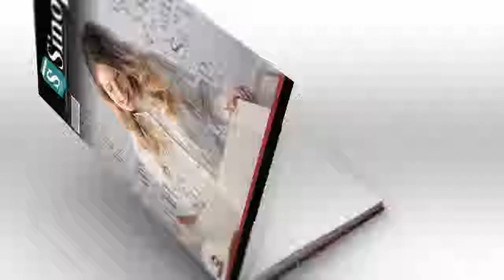Storytelling - Gislayne Avelar Matos | Áudio Sinopse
Sinopse do Livro: STORYTELLING by GISLAYNE AVELAR MATOS
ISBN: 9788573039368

http://